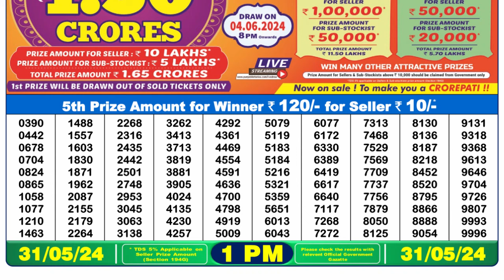Nagaland Lottery Sambad Live 1pm 31.05.24